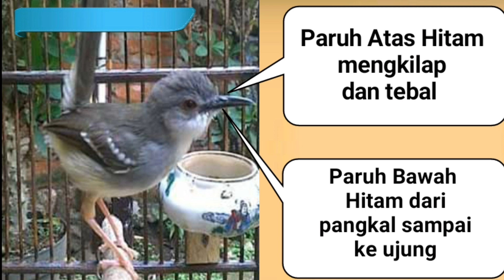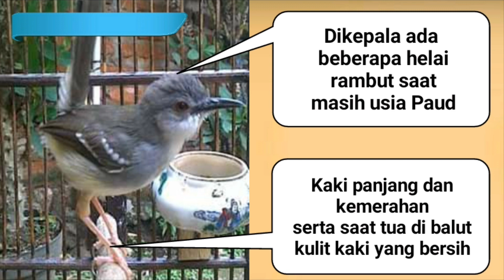Perbedaan Jantan Dan Betina Cisem,Ciput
perbedaan khusus ciblek semi dan ciblek putih